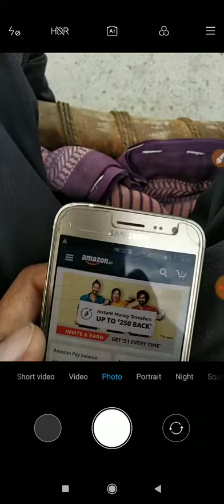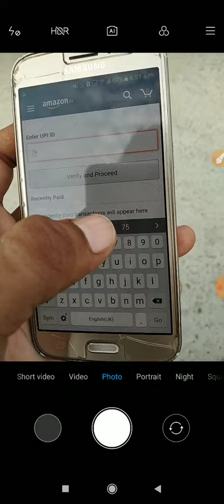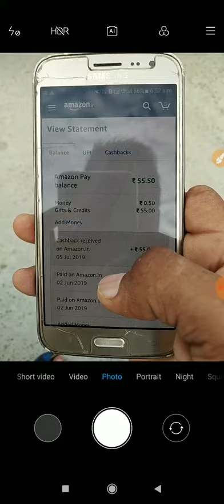Amazon 55₹ Gift Card Add All User Free || Amazon Loot This Offer || Instantly Cashback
For More Tricks & Scripts Join👇:-

Amazon bug expired. Offer Applicable Only for new user

offer ko sabhi use kr sakte hai jaldi loot lo bhaio